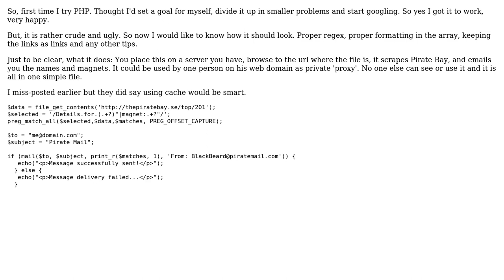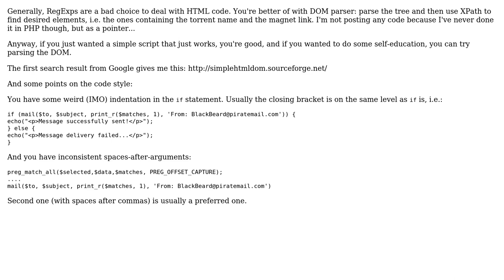Code Review: Pirate Bay name and magnet mailer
With thanks & praise to God, and with thanks to the many people who have made this project possible! | Content (except music & images) licensed under CC BY-SA | Music | Images & others | With thanks to user palacsint user MassIV user dmedvinsky and the Stack Exchange Network Trademarks are property of their respective owners. You are responsible for your own actions.